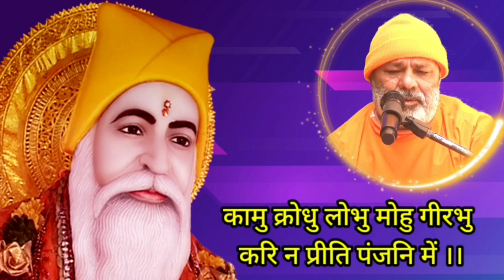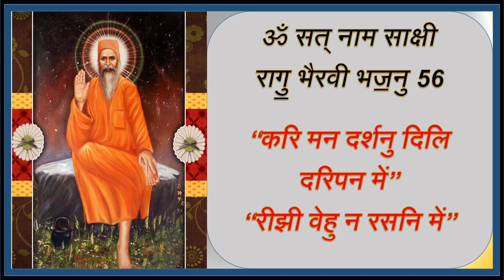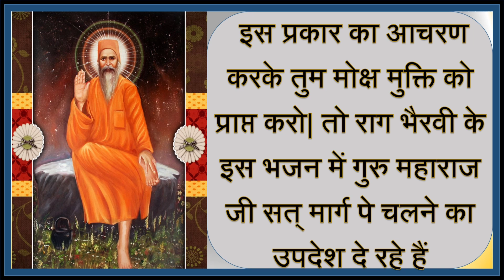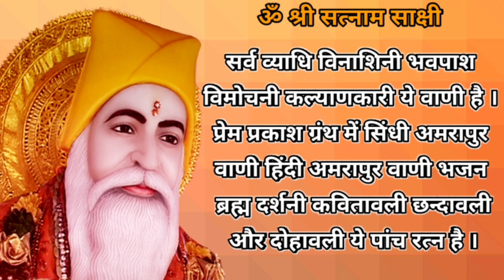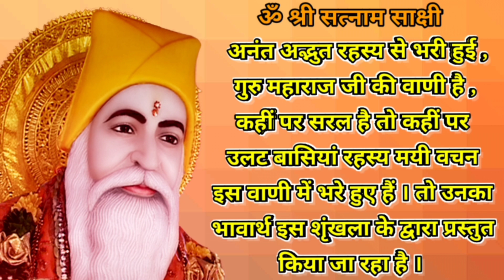𝐒𝐚𝐭𝐠𝐮𝐫𝐮 𝐕𝐚𝐜𝐡𝐧𝐚𝐦𝐢𝐫𝐭 𝐒𝐚𝐚𝐫 || 𝐀𝐦𝐫𝐚𝐩𝐮𝐫 𝐕𝐚𝐚𝐧𝐢 𝐒𝐢𝐧𝐝𝐡𝐢 || 𝐁𝐡𝐚𝐣𝐚𝐧 𝟐𝟎𝟏 || करि मन दर्शनु दिलि दरिपन में...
Bhajan 201
Raag Bhiravi Bhajan-56
Kar man darshan dil darpan me